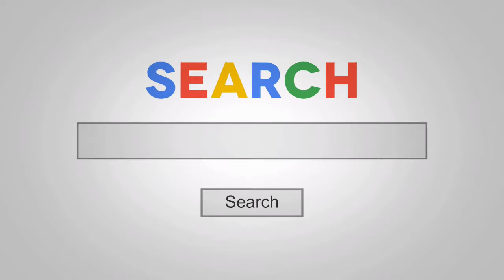2020 SALEM 26DBUD BUNKHOUSE TRAVEL TRAILER OHIO CAMPER RV DEALER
BEST IN CLASS PACKAGE: Extra Large Panoramic Window Package In Main Slide, Solidstep Triple Step , 10.7 12Volt Everchill Stainless Steel Refer, Lg Solid Surface Kitchen CounterTops, Modern Cloth Roller Shades W/Autostop (Living, Bed), Res. Designer Spring Faucet, Green Pkg (Furrion Solar Prep & Led Mushroom Lights), Power Awning W/Adj. Legs, Power Tongue Jack Wiled Light, True Stab Jacks W/Jt Strong Arms, 30" Built In Elec. Fireplace W/Crystals, 2 Zone Soundbar FM, Bluetooth, HDMI W/USB, Furrion B/U Camera Prep, Denver 9" Pillowtop Mattress, Stainless Steel Roll Up Sink Cover ACCENT LIGHTING PACKAGE: (Awning, Over Main Slideout)  EXTERNAL CONVENIENCE PACKAGE: (Friction Hinge & Baggage Door Magnets), Denver 9"" Pillowtop

MANDATORY OPTIONS PACKAGE:
Radial Tires, Foot Flush Toilet, Furrion Stainless / Black Appliance Package

STANDARD FEATURES: Full Extension Ball Bearing Drawer Guides, Central Switch Command Center, Radius Entry Door, Nitrogen Filled Tires, (2) Outside Speakers W/Blue Led, 13.5 Ducted Nc W/Quick Cool, Xl Grab Handle, Coach-Net Roadside Assistance, 6 Gal G/E Dsi Water Heater Mandatory Option Package: Radial Tires, Foot Flush Toilet, Furrion Appliance Package - Stainless Steel/Black

MARBLE INTERIOR

OTHER INCLUDED OPTIONS:
Spare Tire & Carrier, Skylight Over Tub